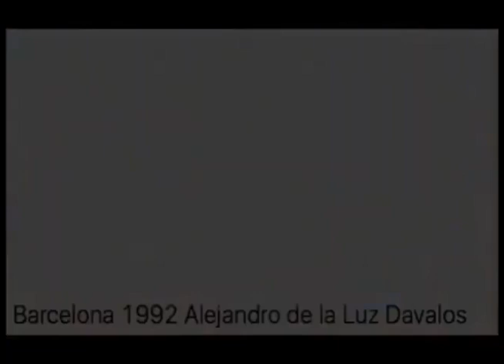Comerciales mexicanos: Esso 1992